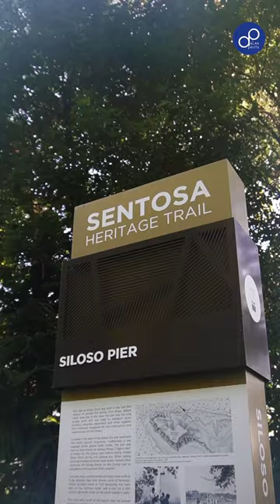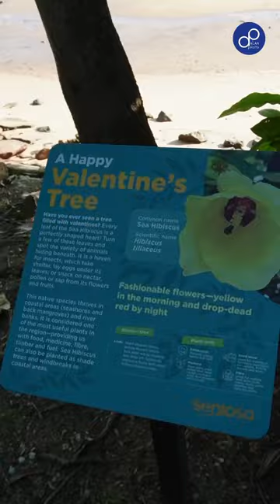Let's Travel to Sentosa with Canon PowerShot V10 - Part 1!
Join us on our trip to Sentosa with the Canon PowerShot V10!

Using this camera, we can capture our joyful moments with ease. It turns a beginner vlog into a professional-looking one. Pretty cool, right? Curious about our exciting moments? Watch this video, and who knows, it may become your holiday destination and camera recommendation as well 😉